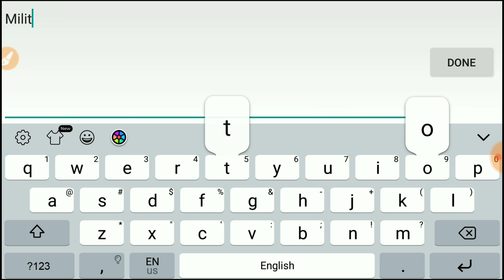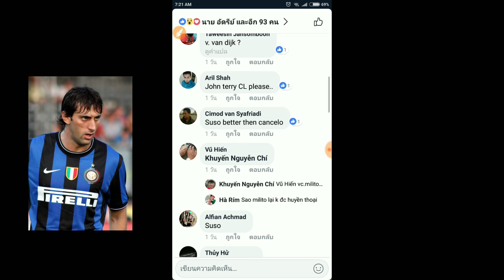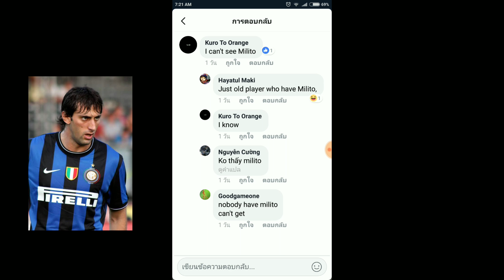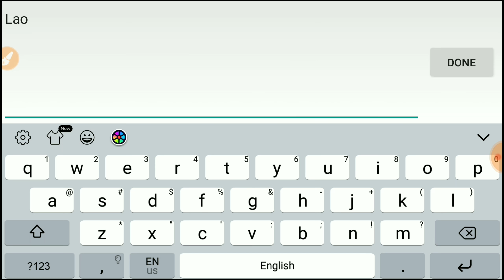อย่างนี้ต้องตุน!!ประกาศปรับระดับนักเตะเร็ว ๆ นี้ ver.4.5 เกม Football Master 2018/2019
เกม Football Master 2018 ประกาศรายชื่อนักเตะที่จะมีการปรับระดับอย่างเป็นทางการ สำหรับเวอชันใหม่ 4.5 ที่จะมีการอัปเดทเร็ว ๆ นี้ จะมีใครบ้าง แล้วคนไหนน่าสนใจบ้าง รวมถึงเทคนิคการตุนเป็นอย่างไร รับชมได้ในคลิปครับ